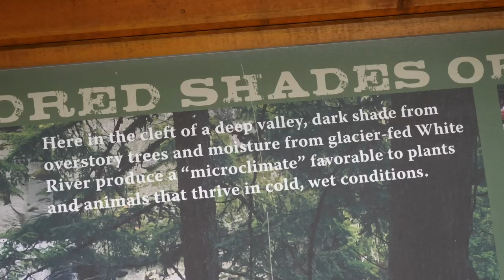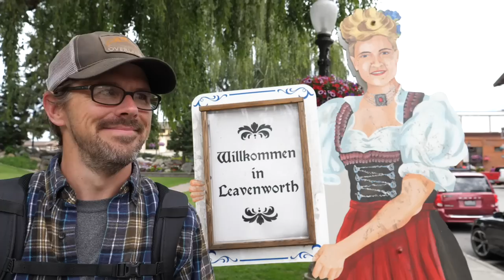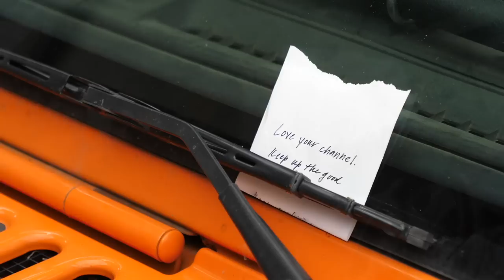V3E16: Willkommen in Leavenworth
Eager to experience more of the Pacific Northwest, I make a hard push for the Washington wilderness, and find both serenity and mosquitoes along the White River. I take in the Bavarian sights and sounds of Leavenworth, and wrap up the week just as Northwest Overland Rally kicks off!